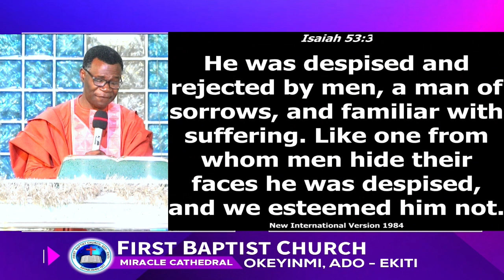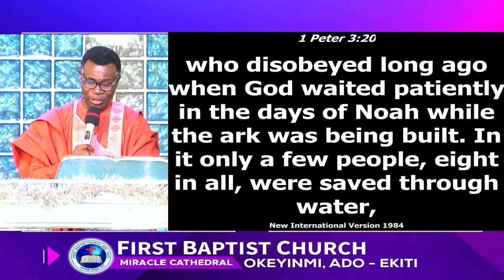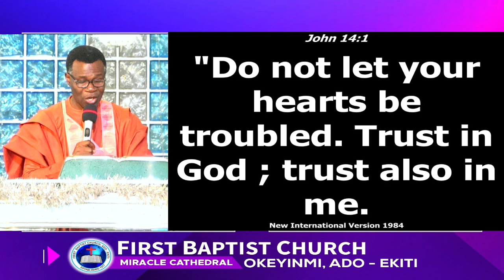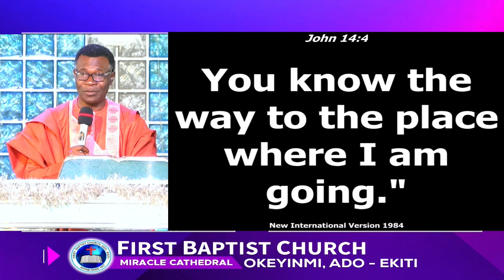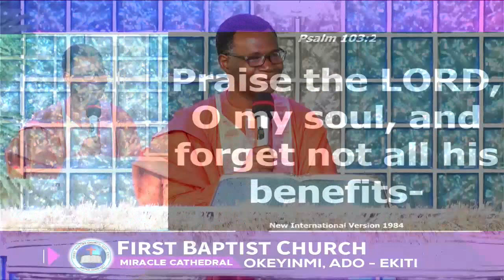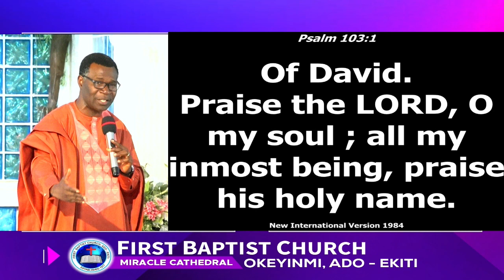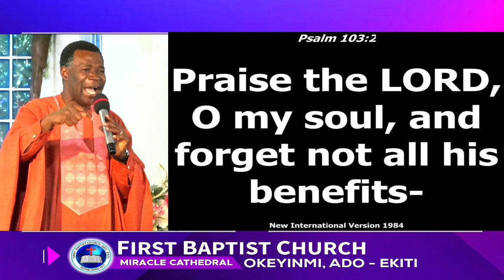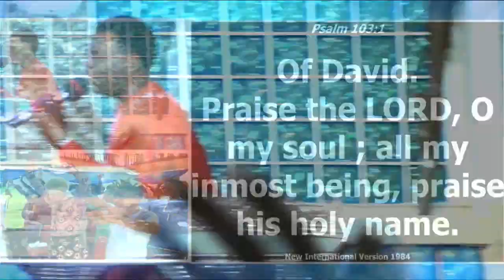THE REDEEMER EASTER THANKSGIVING SERVICE APRIL 9, 2023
THE REDEEMER EASTER THANKSGIVING SERVICE - REV'D DR. KAYODE AYINDE